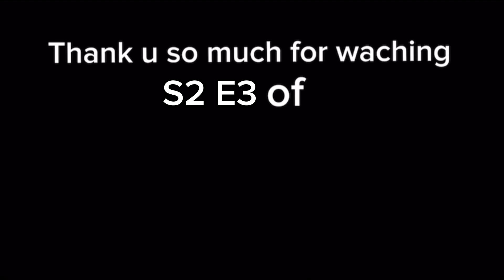The WARMPOCALIPSE/Angry Retards S2 E3